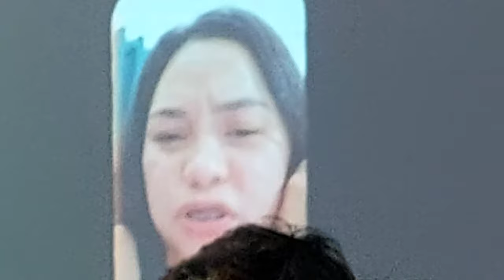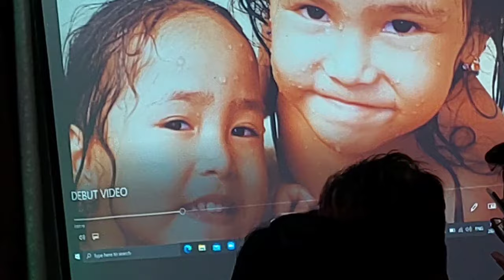18th Birthday of my Beautiful niece twins | Neng Manalo Vlogs